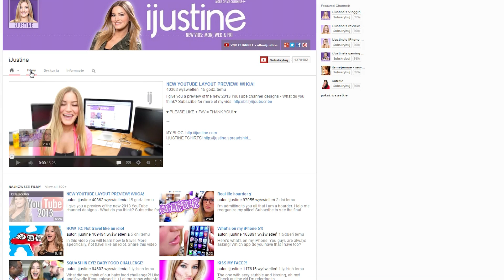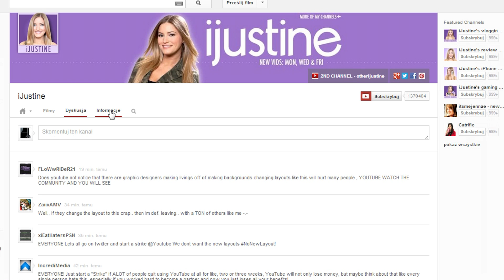Nowy wygląd kanałów YouTube 2013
Nowy wygląd kanałów YouTube - już jest wprowadzany. Co sądzicie o nim?

Nelle 01
by mdeman